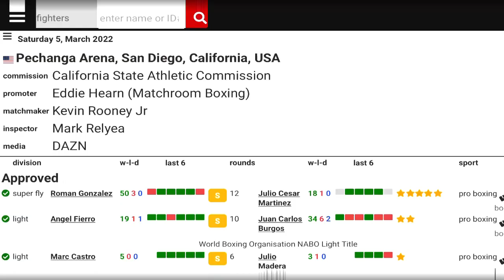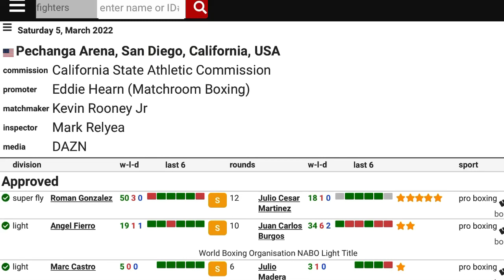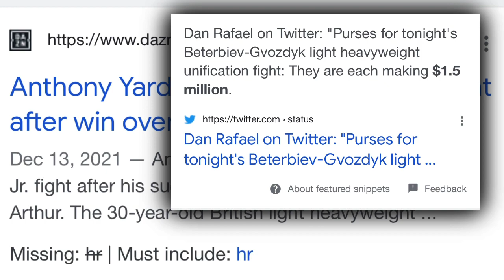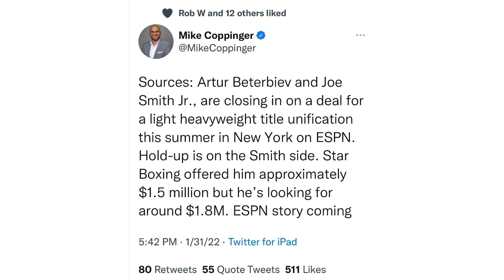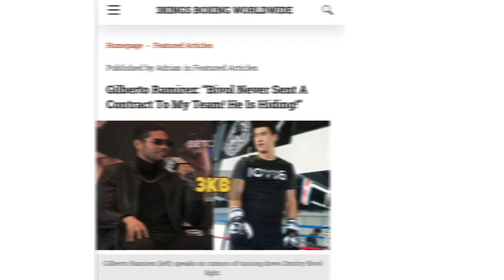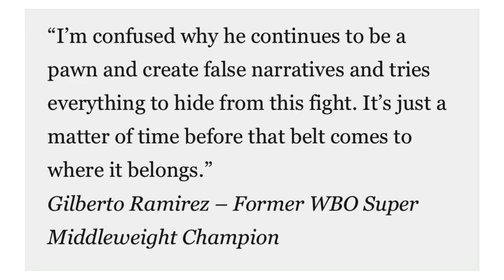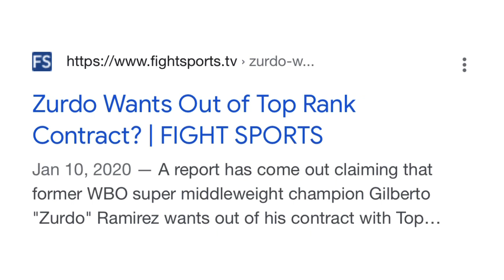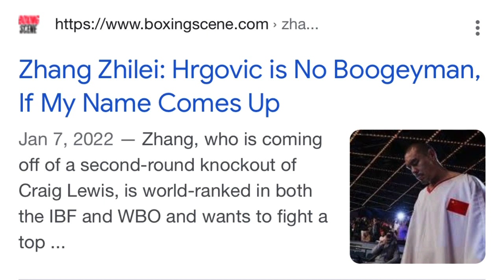THE RELAY: Nicholson vs Howling, Smith vs Beterbiev, Zurdo vs Bivol, Ruiz/Gassiev pass on Hrgovic